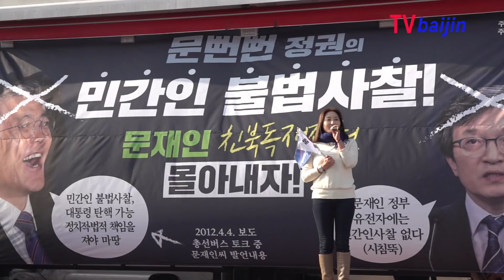대구_1222_ 대구대첩과 대구민심_ 박태우 사무총장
22일(토) 오후 대구직할시 동대구역에서 천만인서명운동본부 주최 대한애국당 주관으로 민간인불법사찰규탄 제99차 태극기집회가 열렸다.